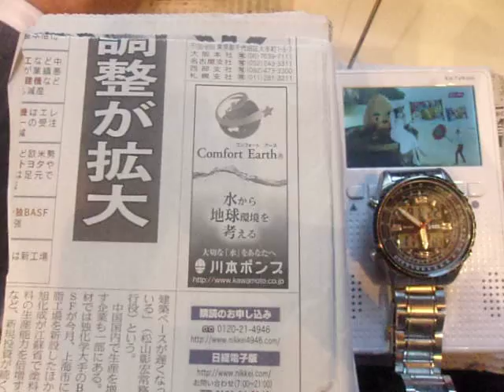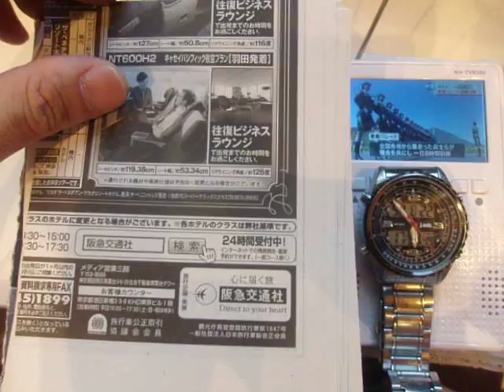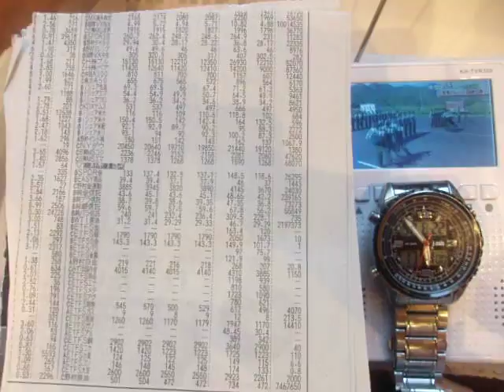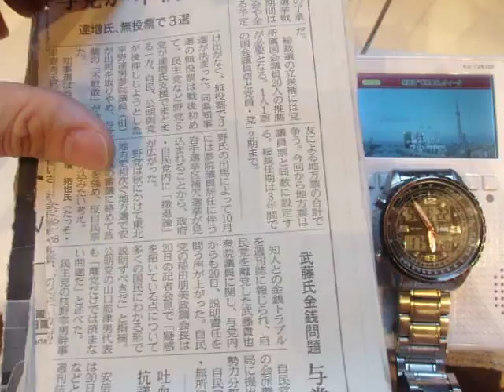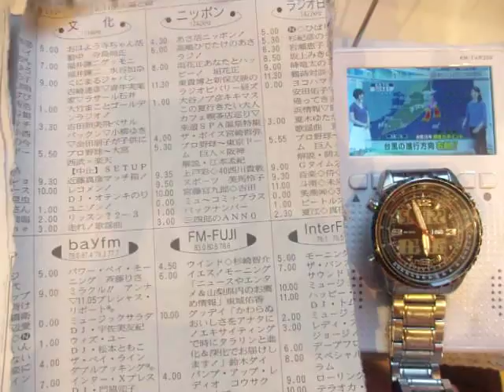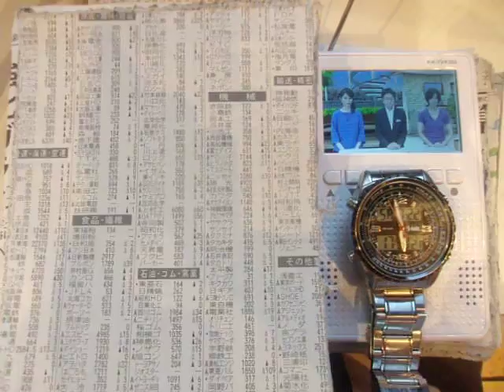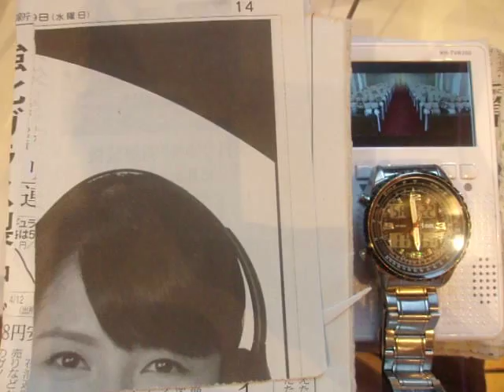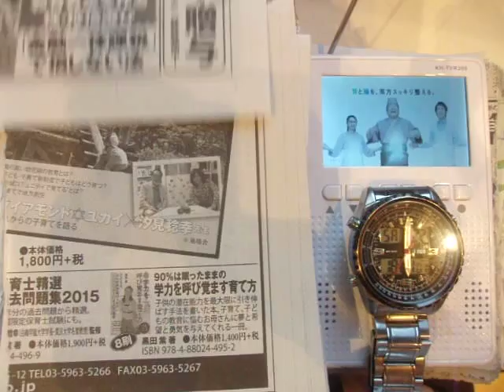GEDC5769 2015.08.22 akihabara mac nikkei QCPASS TV asahi watanabeshi